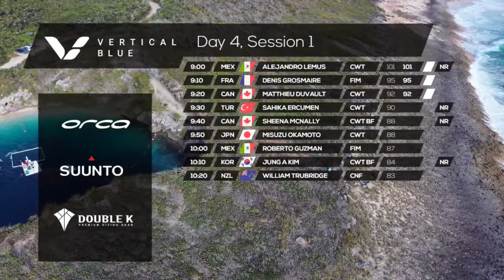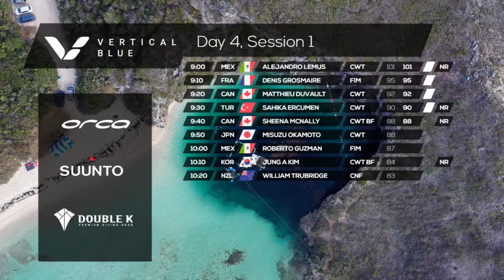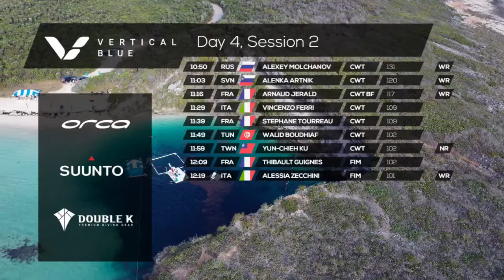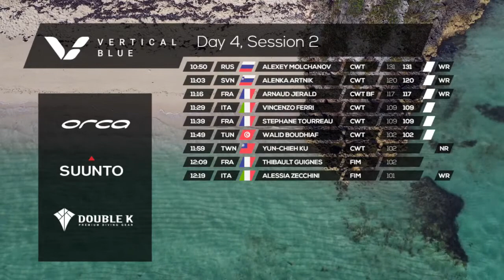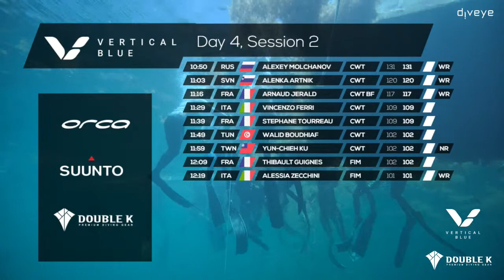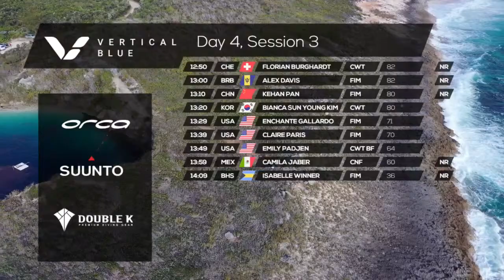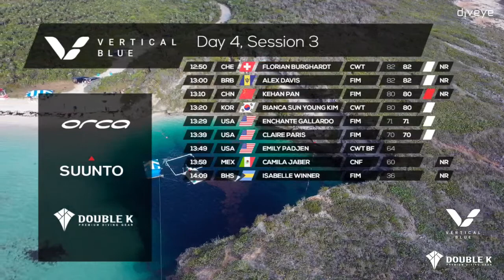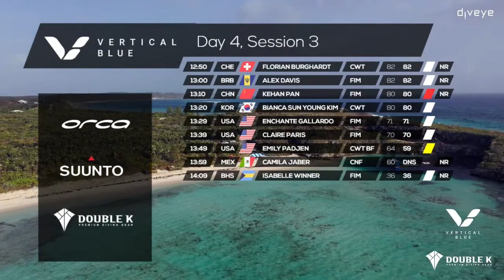Vertical Blue 2021 - Day 4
Perhaps the most historic day in freediving history with four World Records announced deeper than 100m and four WR's accomplished by Alexey Molchanov of Russia 131m CWT, Alenka Artnik with an incredible dive to 120m CWT (becoming the first woman ever to break the 120m ceiling), Arnauld Jerald of France adding another meter to reach 117m bi-fins, and Alessia Zecchini making 101m FIM look like a walk in the park.

-Diveye Cinematography & Technology: Michal Biskup, Sebastian Kierzek, Mariusz Kleszczewski, and Adam Wachulewicz,
-Live production: Mariusz Kleszczewski
-Photography: Daan Verhoeven
-Executive Producer: Francesca Koe
-Chief of Safety: Marco Cosentino
-Platform Coordinator: Alice Simons
-Safety Team: Sayaka Itagaki, Louisa Collyns, Julien Borde, Omar Mourad, and Richard McKenzie
-Medical Team: Leigh and Bill Baker, Jamie Juliano and Kelly Horvath
-Commentators: Rachel Novak & Sean Russell Herman
-Event Organizer: William Trubridge